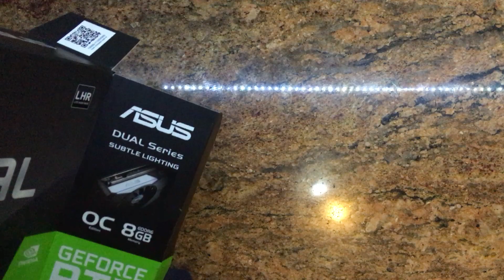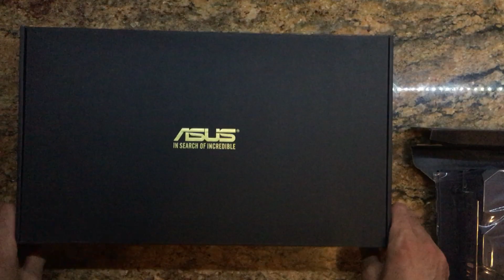ASUS Dual 3060 Ti Unboxing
3060 Ti LHR Unboxing